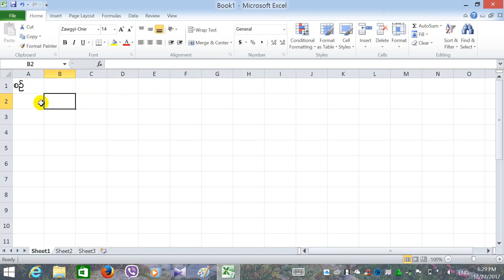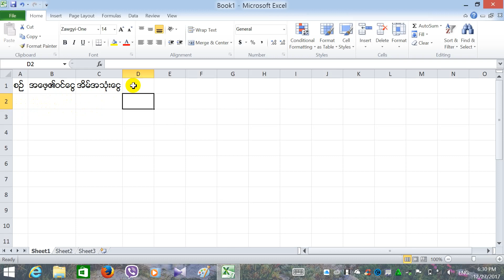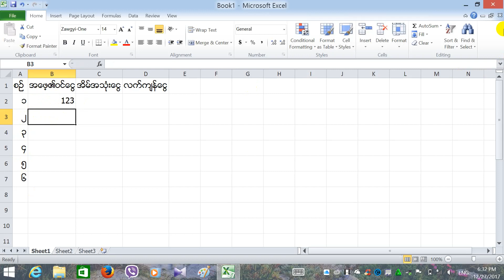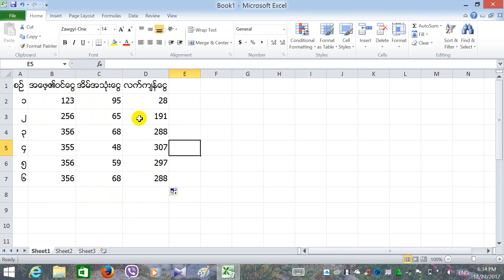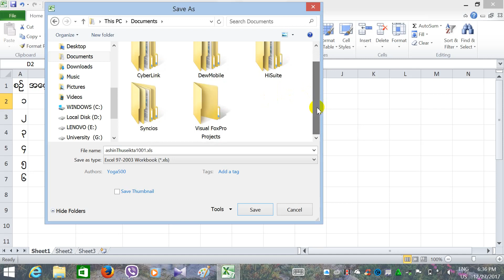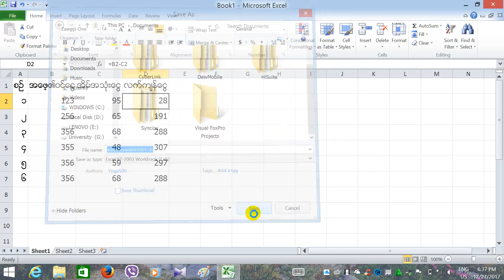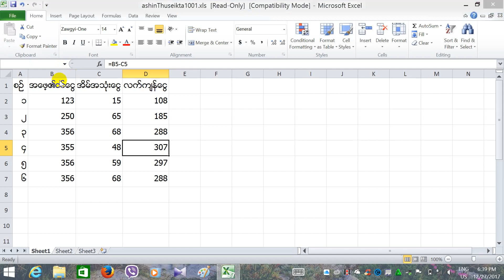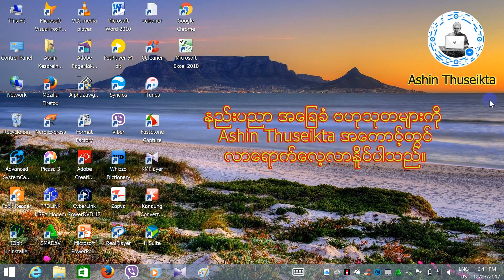Ashin Thuseikta Microsoft Excel သင္ခန္းစာ 1